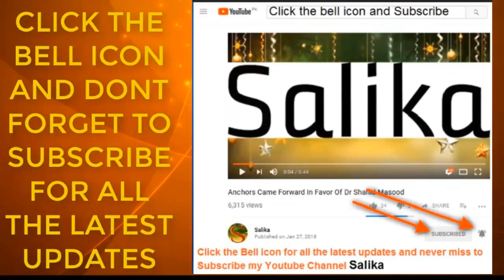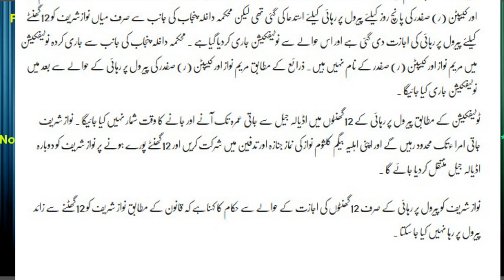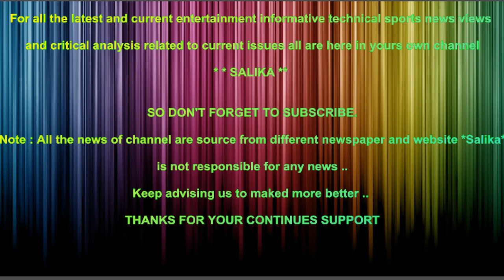BEGUM KALSOOM NAWAZ KI NAMAZ E JANAZA M SHIRKAT KA LIA NAWAZ SHAREEF KI PAROLL PAR REHAI